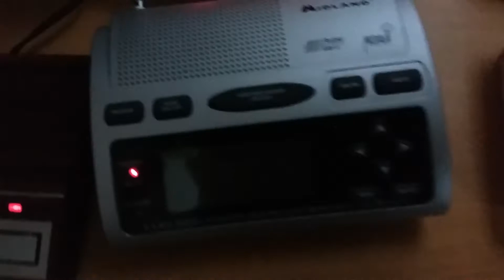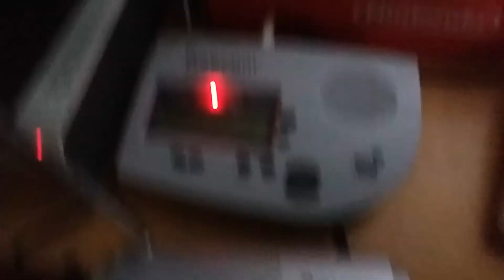Special Marine Warning (EAS #48)